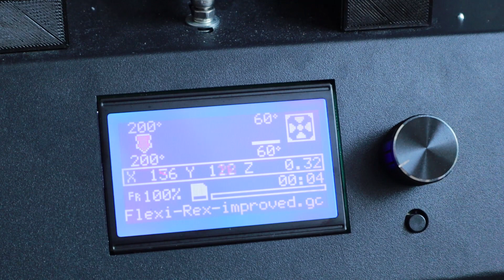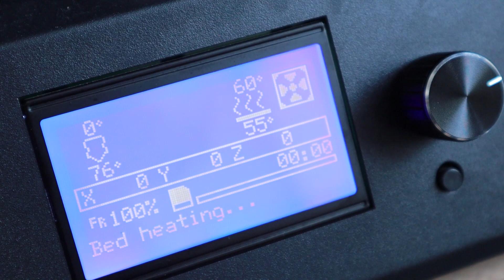¿ES TAN RÁPIDA COMO DICEN? | Ortur 4 | Review en español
¡¡¡¡ APÚNTATE A NUESTROS CURSOS DE IMPRESIÓN 3D !

Hoy os traigo la review de una impresora que según sus fabricantes es capaz de imprimir a más de 100mm/s
¿Es tan rápida como dicen?
Hoy en Control3D analizamos la Ortur 4

MIS HERRAMIENTAS
-Lijadora Orbital
-Lijas
-Pegamento
-Masilla
-Mascarilla
-Imprimación
-Pintura Negra
-Barniz Satinado

No te pierdas las tomas falsas al final.